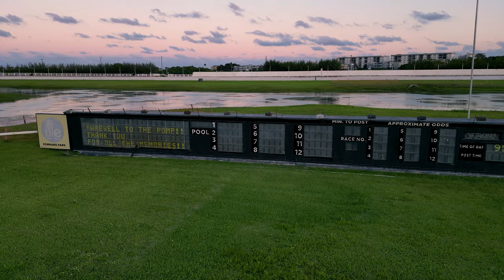Long Live The Pomp - 4K Drone Video of Pompano Park Harness Track Being Torn Down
Pompano Park Harness Horse Track has been a landmark in Pompano Beach, Florida since the 1960s. Thousands of people have moved to South Florida over the years for horse racing in Pompano, including my grandparents and father. Horse racing put Pompano Beach on the map -- without horse racing, Pompano Beach would never be the city that it is today.

The racetrack ownership changed hands over the years from casino to casino, until finally it was approved for a casino to have slot machines. From there, it was only a matter of time until the track's permanent closing. That last race happened in April of 2022.

And the new casino has great development plans for the large stable and paddock and track area that used to be loved and cherished by horsemen and fans of the sport.

I was lucky enough to capture incredible 4K footage of the grandstands before it was completely demolished, and the paddock area.

I am a Part 107 FAA-certified drone pilot, all FAA height restrictions were followed, and no laws were broken in the recording of this video. This video is NOT monetized, and I do not claim the rights to any music or audio used in this video. I only want to memorialize and capture the beauty of Pompano Harness Track and what it means to me and so many others.

LONG LIVE THE POMP!

Below are links to the videos I used to make some of the background audio:

What memories do you have at Pompano Park?